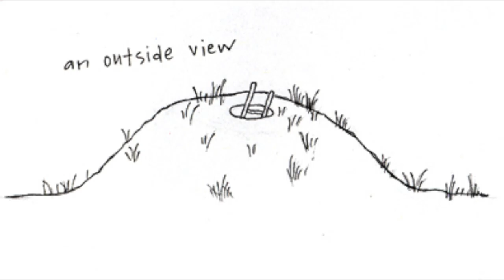RUE Indian Tales 1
Follow the Bear family on its journey from California's Pit River to the coast. Ramping Up your English reviews Jaime de Angulo's Indian Tales as part of our unit on Native Americans. We see what we can learn about the values, customs, and viewpoints of some Native Americans that are reflected in de Angulo's work. Visit LetzCreate.org for all episodes of Ramping Up your English - and improve your language skills!